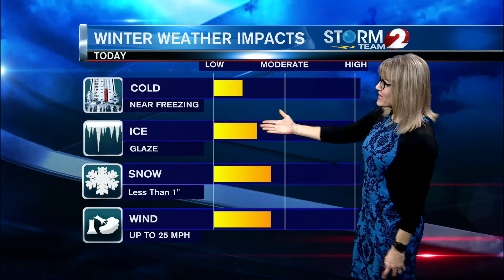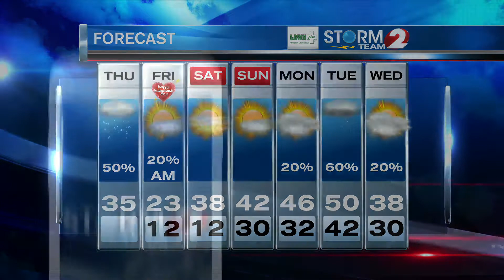AM Forecast 2-13-20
Snow, freezing rain and rain this morning...